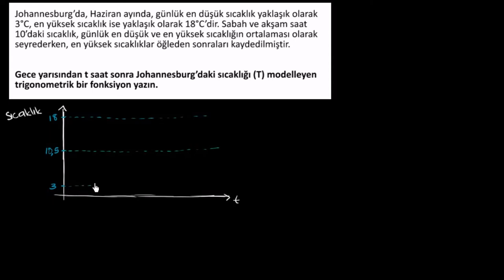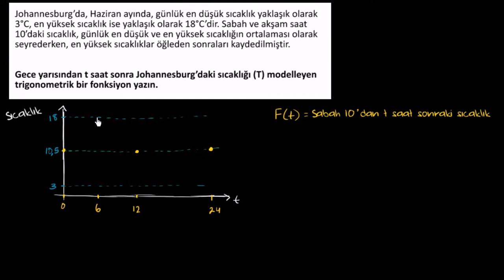Trigonometri Problemi: Günlük Sıcaklık Değişimini Modelleme (Matematik) (Cebir)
Trig word problem: modeling daily temperature *